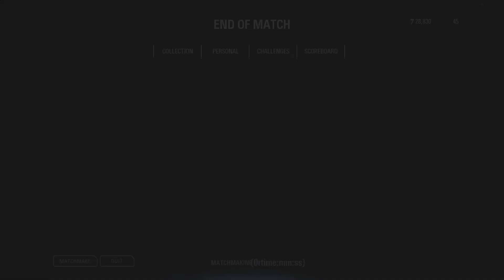Star Wars BF2: Conquest - Geonosis CZ/SK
Hra je pořízená na platformě EA

Edit: Daniel